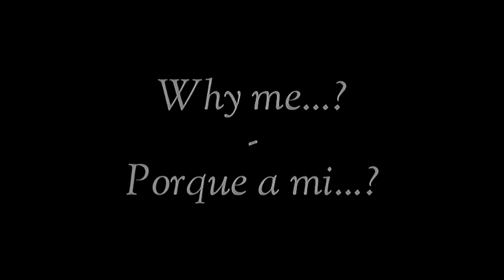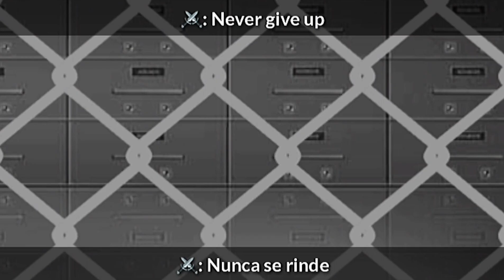Why me...? || TMNT Human || ESP/ENG || Gacha Club || 1/10 "Sadness"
Apps used:
-Gacha Club
-KineMaster
-Ibis Paint
-CapCut

Characteres used:
-Hamato Michelangelo
-Hamato Donatello
-Hamato Raphael
-Hamato Leonardo
-Oroku Karai
-Oroku Saki/Shredder
-Tiger Claw